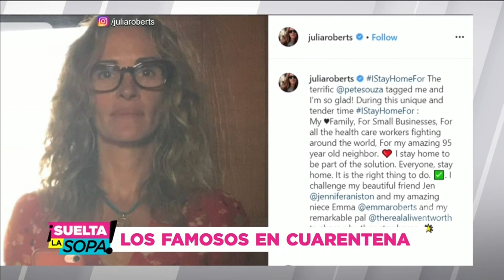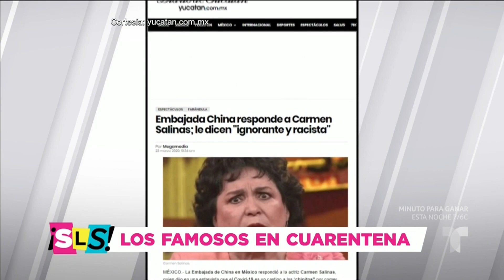¿Carmen Salinas debe disculparse con la embajada China? | Suelta La Sopa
Video oficial de Telemundo Suelta La Sopa.  Los famosos también se están viendo afectados por el coronavirus, aunque no siempre sea por el contagio, como le sucede a Carmen Salinas, quien parece que tendrá que pedir disculpas a la embajada China.